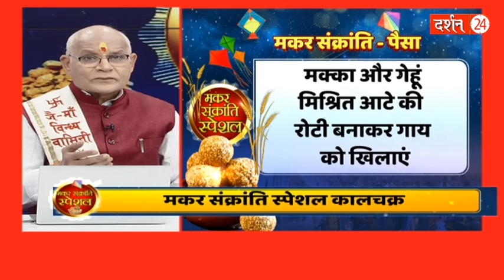मकर संक्रांति पर कर्ज मुक्ति का महाउपाय | Makar Sankranti Special | Pandit suresh Pandey | Darshan24